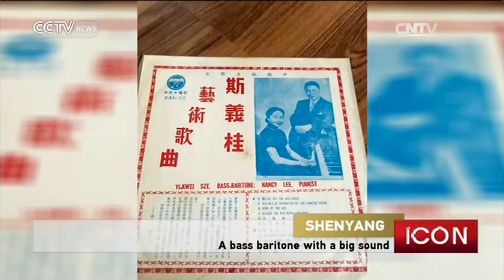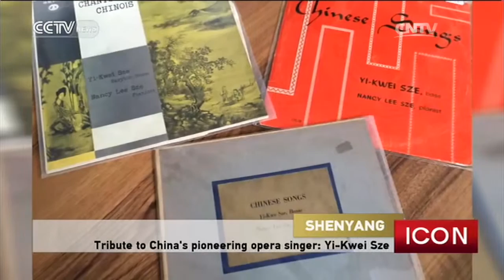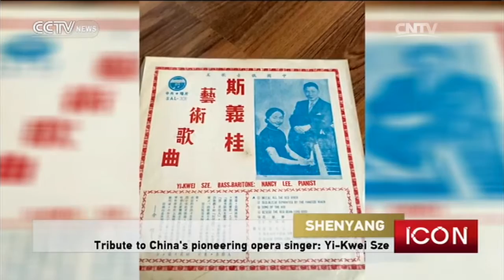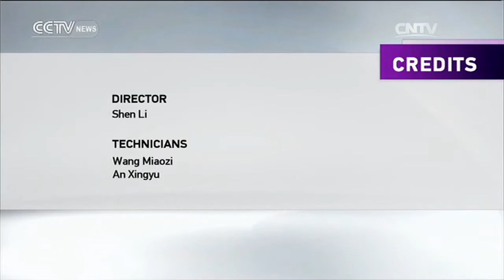Icon 02/20/2016 Shen Yang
Icon 02/20/2016